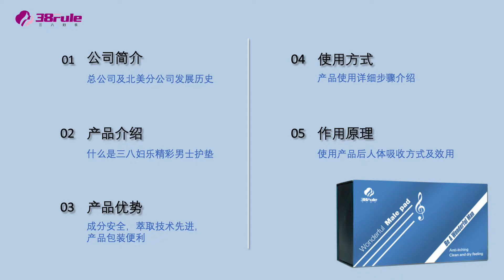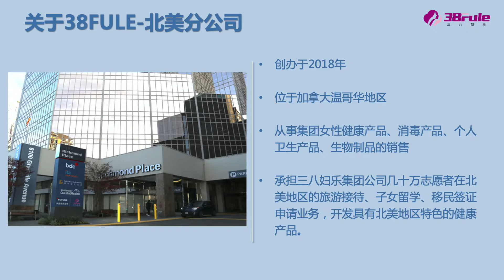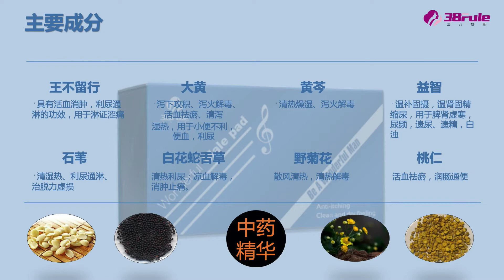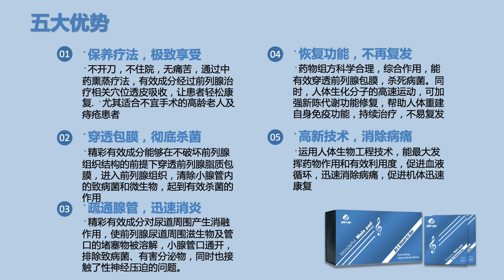38FULE 精彩男士护垫介绍